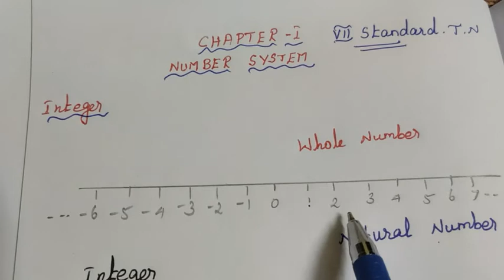7th std Maths TN Samacheer Number System - Introduction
7th Standard Math TamilNadu (TN) - Introduction to Number System